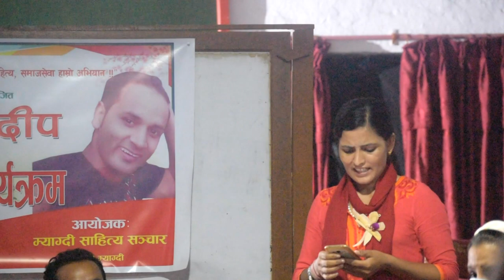‘बेनीमा बुलबुलमा दीप’, गुन्जीय यस्ता गजल || Beni, Myagdi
म्याग्दी साहित्य सञ्चारले आयोजना गरेको ‘बुलबुलमा दीप’ रचनाबाचनमा प्रस्तुत भएका गजलहरु । २०७७ असोज ४ ।